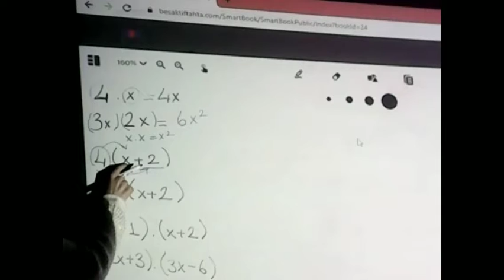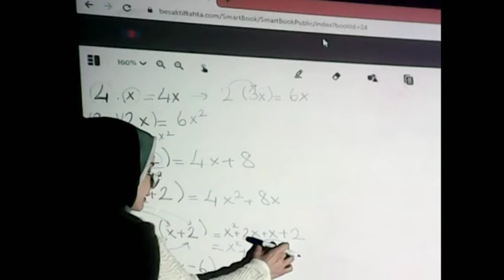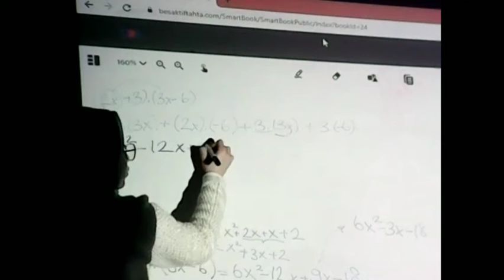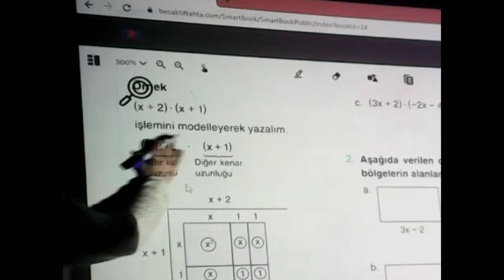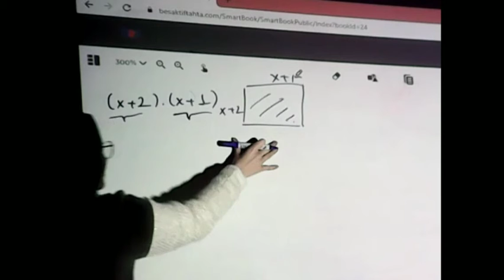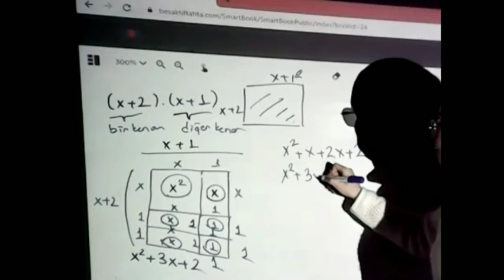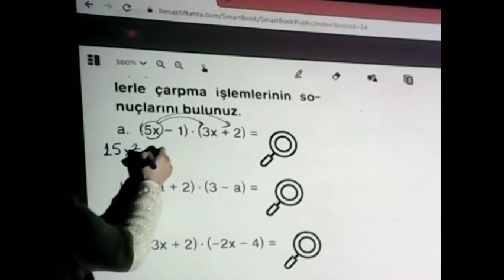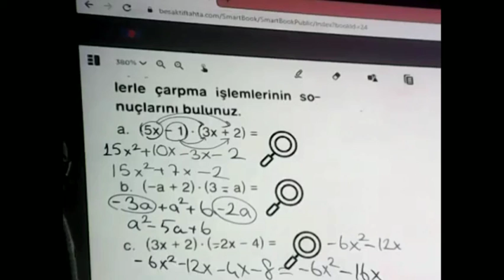Matematik Dersi 2 (4 OCAK 2021)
4 OCAK 2021 Canlı Dersi